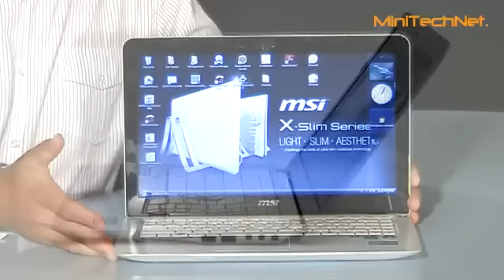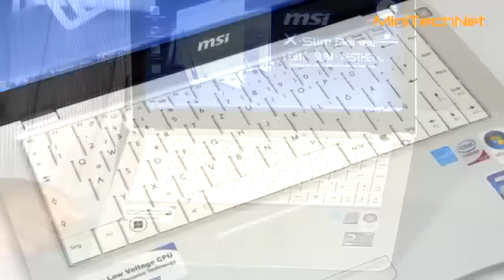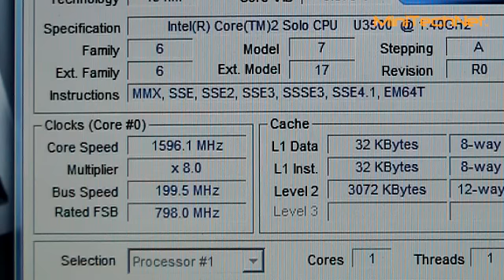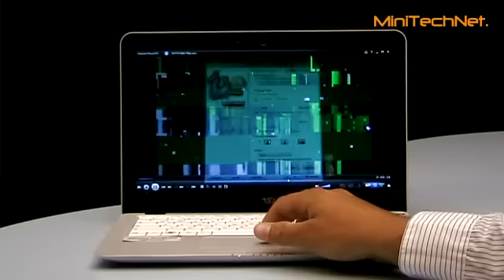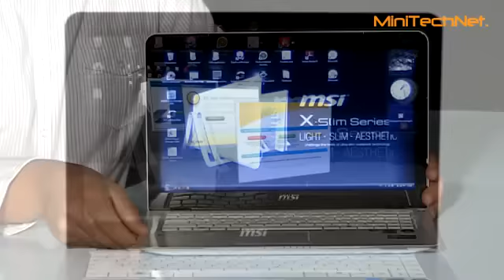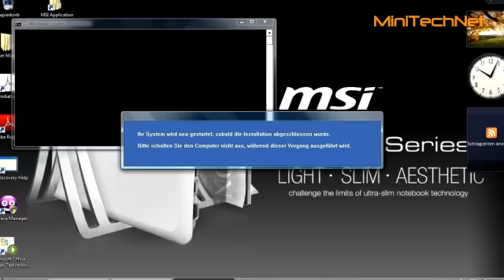MSI X-Slim X340 Subnotebook (DE)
First Look des Apple MacBook Air Klon mit Intel Core 2 Solo SU3500 Prozessor und 13,4" Bildschirm.